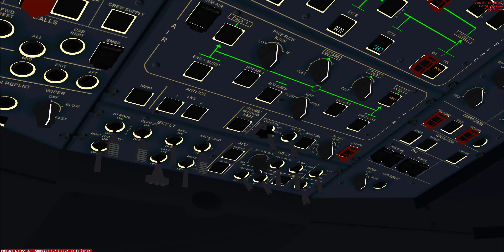[FSX] SS874 Paris Orly - Dzaoudzi - Antananarivo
A330-200 F-HBIL Corsair International

Add ons

REX
Aerosoft LFPO
Blackbox A330
Gsx
Fsdg mayotte
Afs antananarivo
Orbx
Mayotte full hd

Oh yeah ! allez salut et a une prochaine fois !!